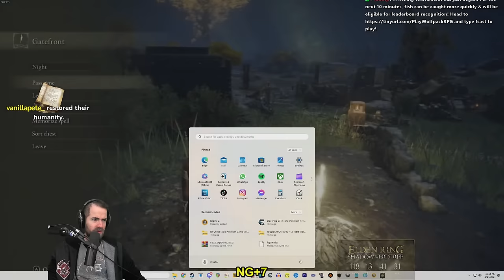Elden Ring RL1 NG+7 FRESH START